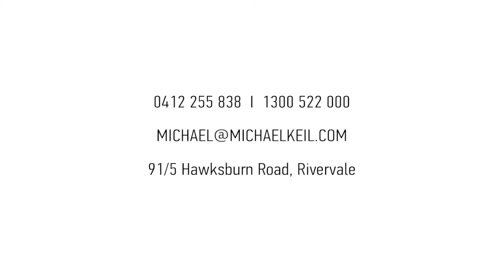LATHLAIN MARKET UPDATE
Michael discusses the REAL ESTATE MARKET in Lathlain. If you are considering selling then contact Michael Keil on 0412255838 for your FREE MARKET APPRAISAL or if you would like the LATEST REIWA SUBURB REPORT email